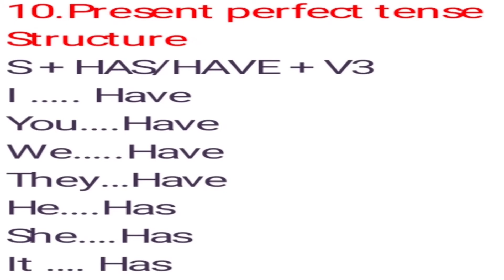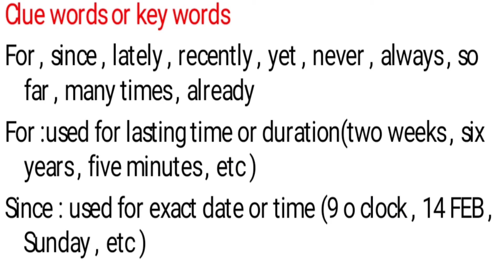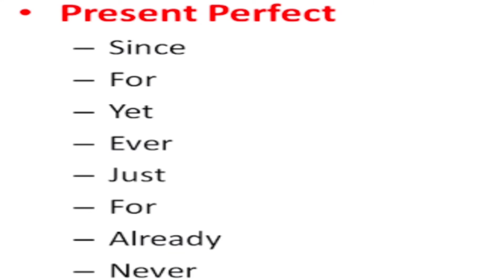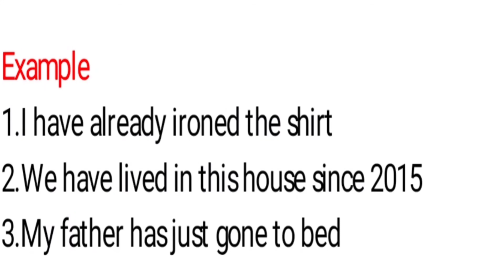Present perfect Tense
This video very helpful to all Telugu medium students and who are preparing for SSC TET DSC SI constable IBPS SBI competitive exams aspirants